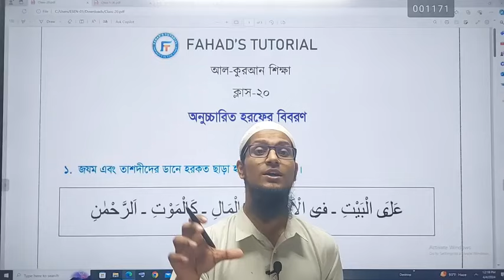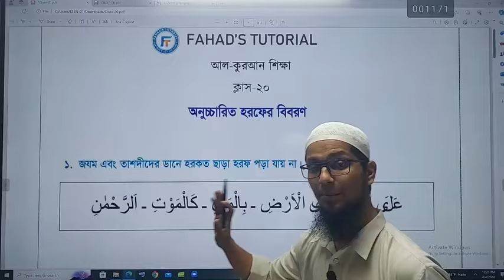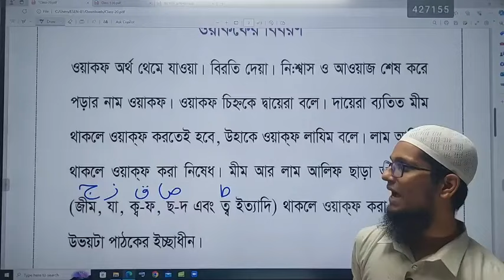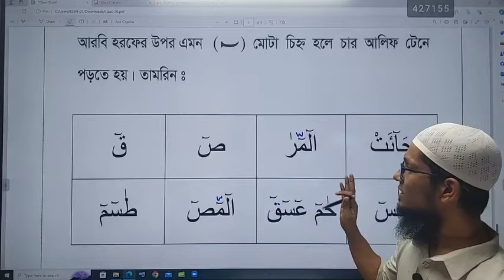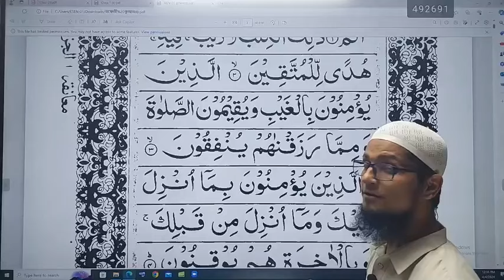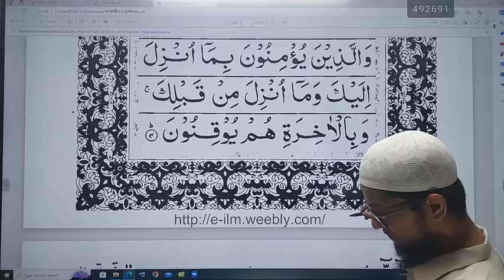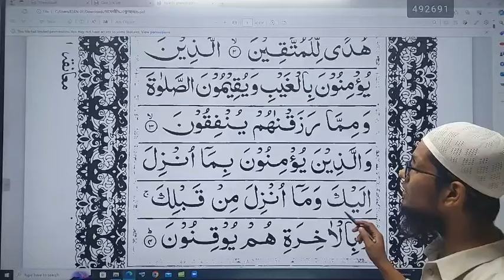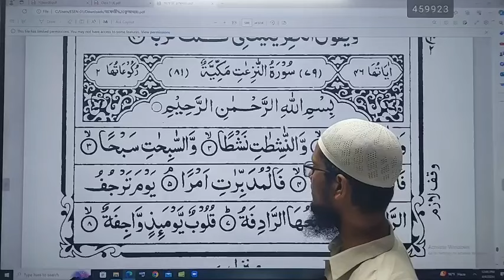ক্লাস নং ২০ | অনুচ্চারিত হরফের বিবরণ | ওয়াকফের বিবরণ | কুরআন নাজিলের মাসে কুরআন শিখবো শুদ্ধ করে